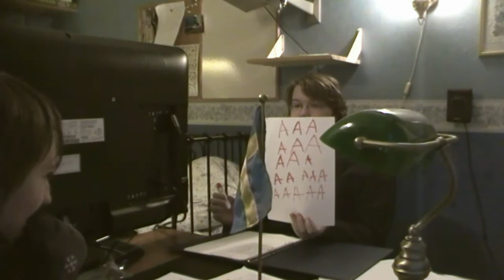Korrektivets Underjordiska Cirkus, #1.3 — Förmånskund på Mordea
MUUUU!! Bankmannens envisa attityd mot den stackars Peter™ leder till konsekvenser av episka proportioner! Nu kan han inte blir förmånskund på Mordea!